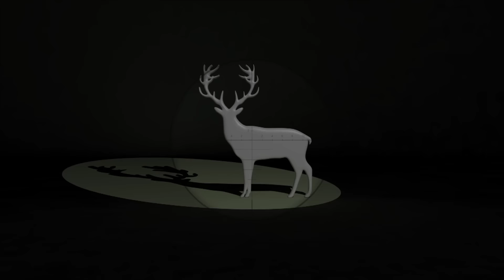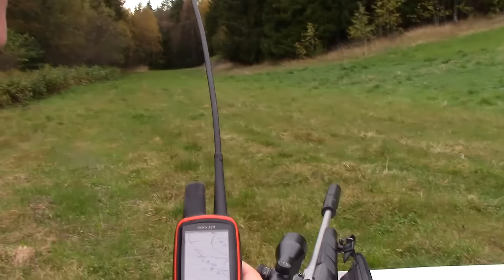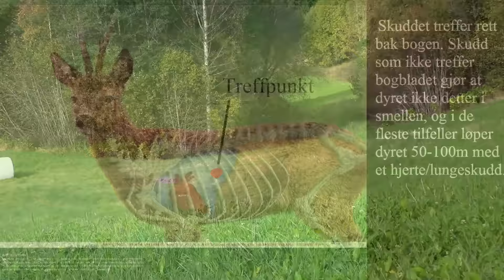Rådyrjakt med hund, Roedeerhunt, Rådjursjakt